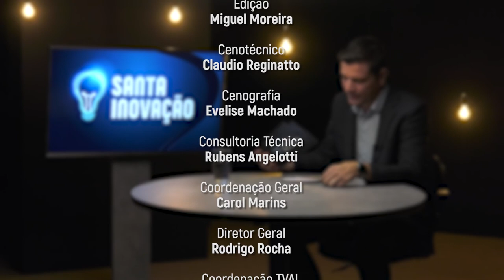PGM 80 - Santa Inovação - Polo de Blumenau no ecossistema catarinense - 26/04/22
Polo tecnológico de Blumenau é destaque no ecossistema catarinense.

O Vale do Itajaí concentra um dos maiores polos tecnológicos de Santa Catarina e Blumenau, onde há cerca de 50 anos nascia o Centro Eletrônico da Indústria Têxti, é referência. O potencial, as características empreendedoras e o Entra 21, programa local que forma pessoas para a tecnologia e que foi ampliado para todo o Estado, é tema do Santa Inovação. O programa entrevista Bruno Tiergarten, presidente do Blusof, e Vinicyus Rodolfo Wiggers, coordenador do Núcleo de Inovação Tecnológica da Furb – Universidade de Blumenau. E ainda o comentário de Jorge Dolzan. A apresentação é de Felipe Felipini.